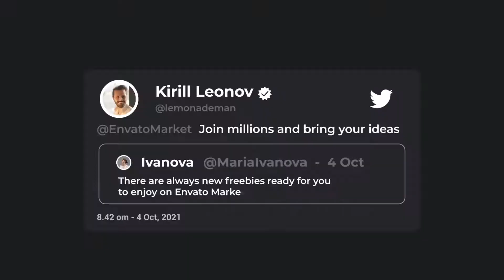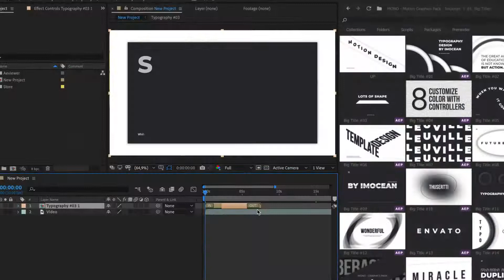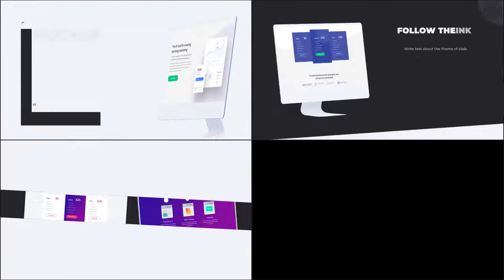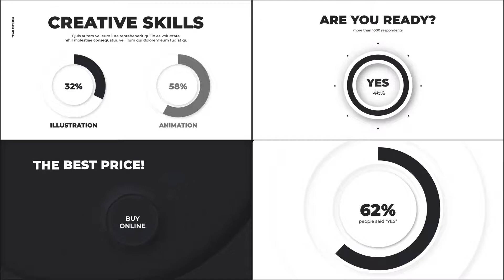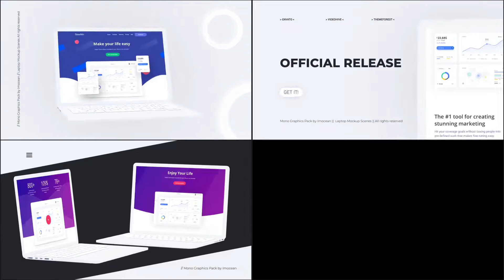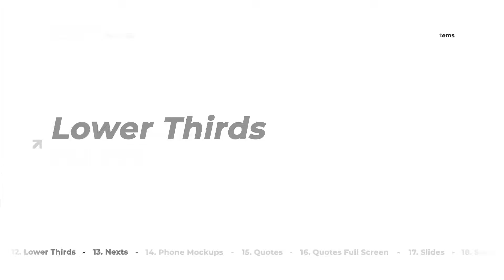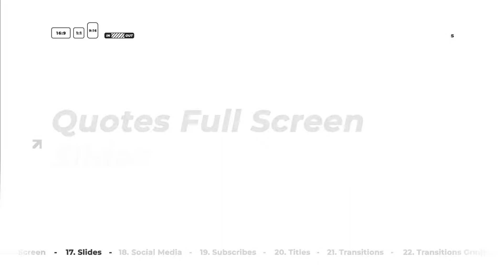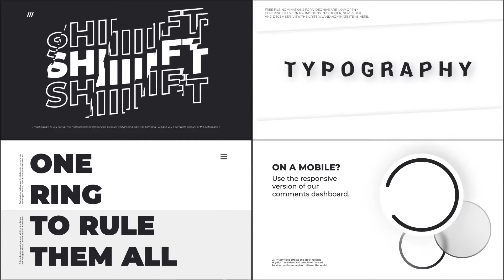MONO - Motion Graphics Pack | After Effects Template